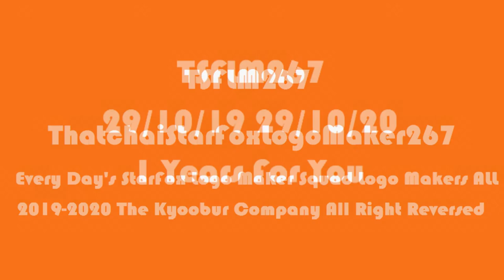TSFLM267 1 YEARS LOGO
and all the TSFLM267 & ASLM425 & MGMVM345 & EWSC359 Logos